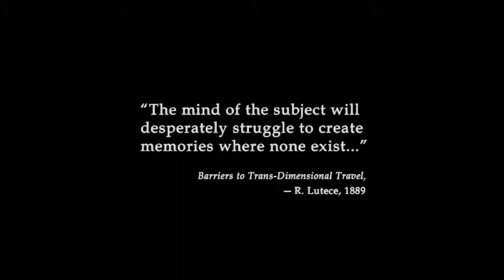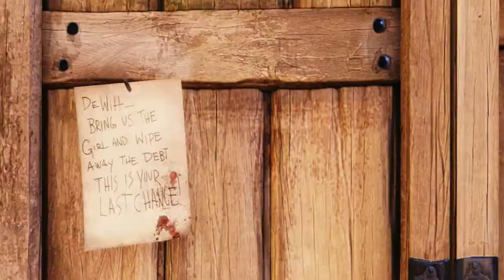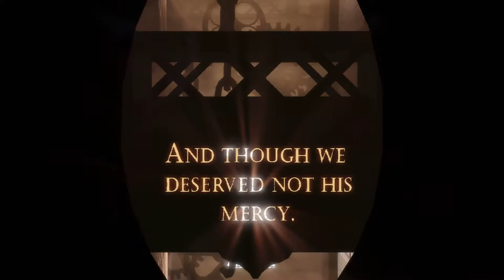HAVEN'T PLAYED THIS IN YEARS!! || BioShock Infinite Gameplay [Xbox Series X]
Played so much of this game back in the day. Honestly missed it.